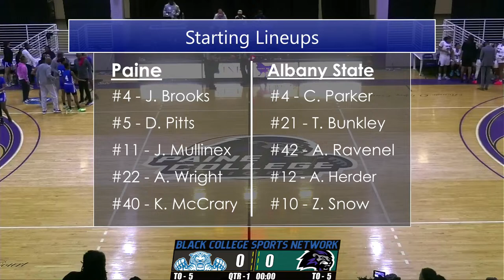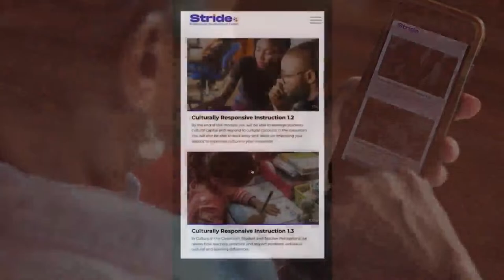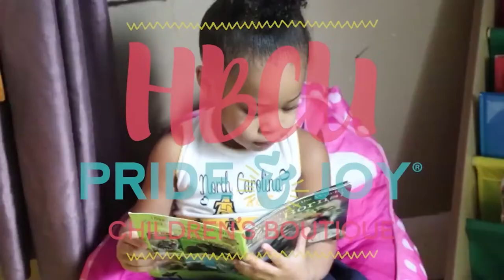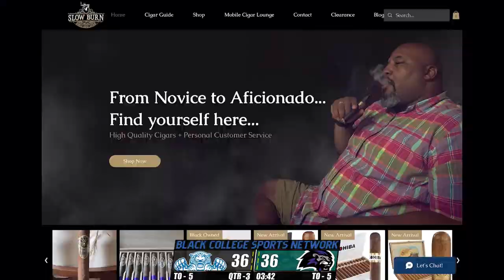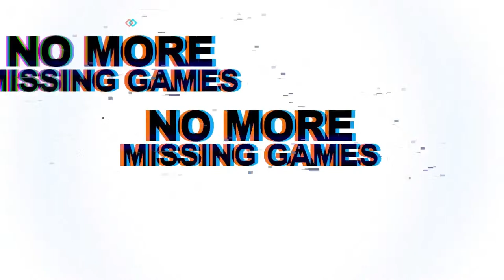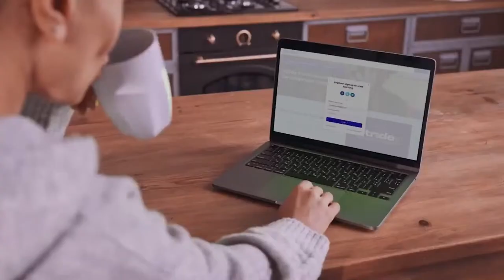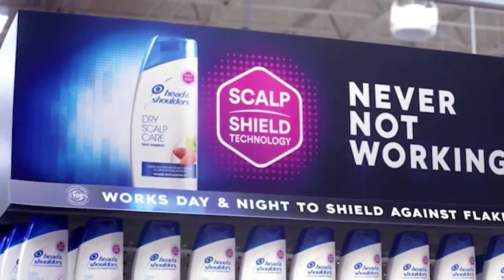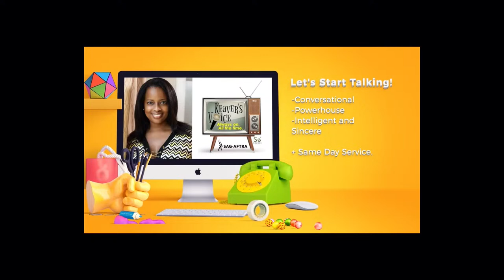Paine College Women's Basketball on the BCSN | 2-10-24 | Paine College vs Vorhees | Homecoming 2024